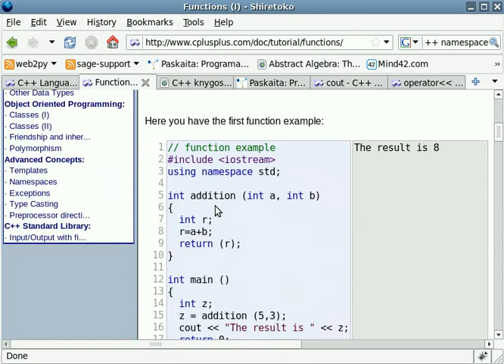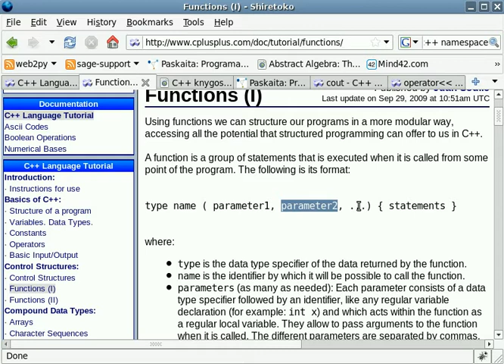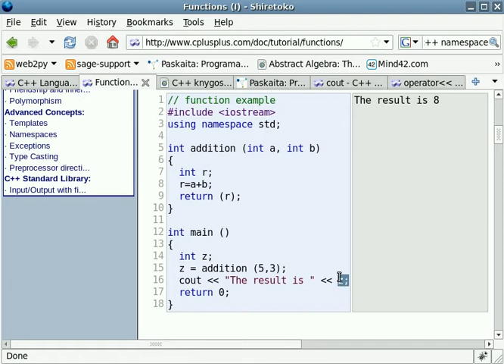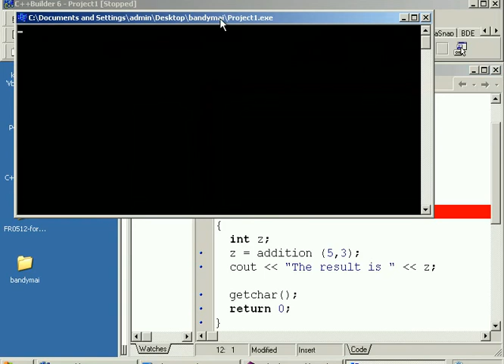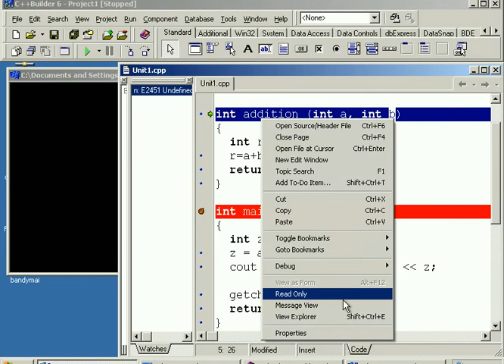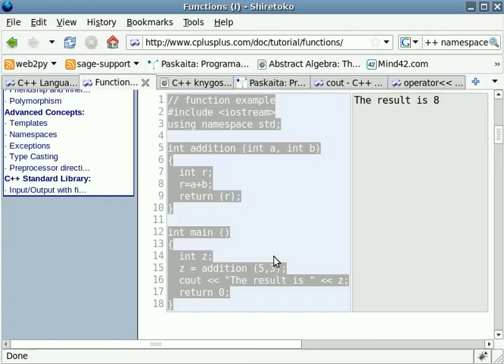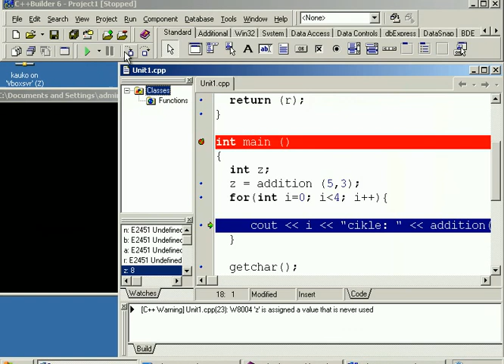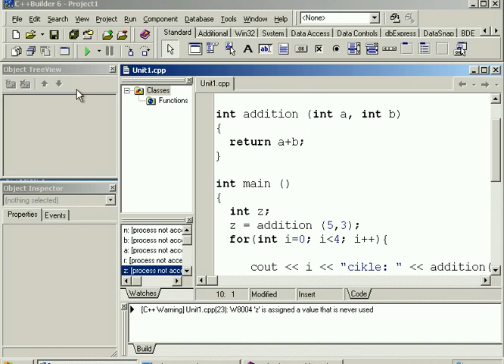[C++ pamoka 4] Funkcijos (ivadas)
C++ funkcijos (ivadas)